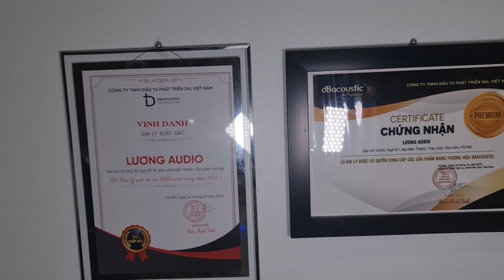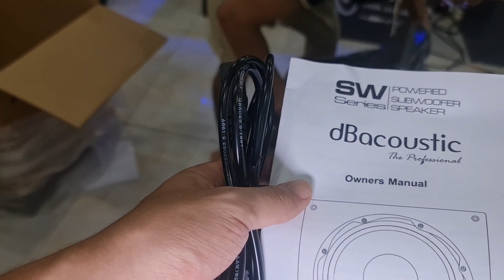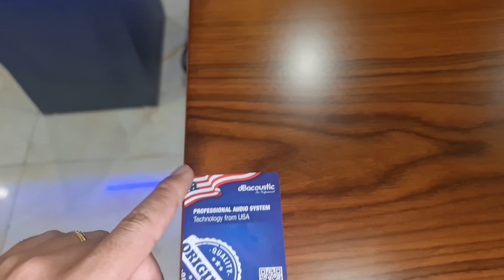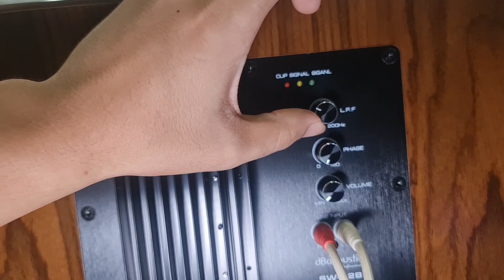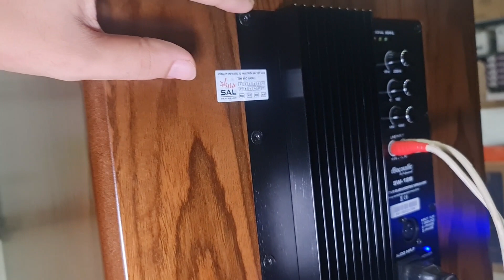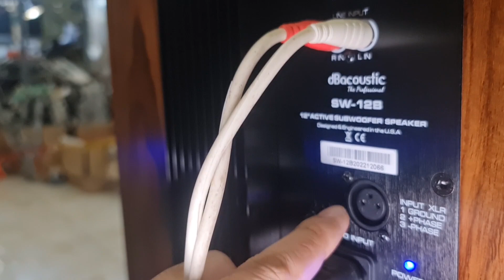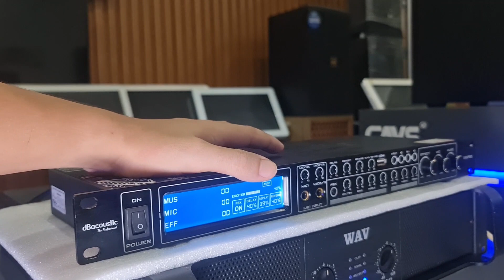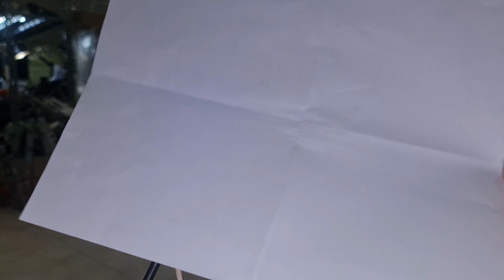Kiểu dáng đẹp, âm thanh hay, giá cả hợp lí...! Đó là loa SUB DB Acoustic KS312SA